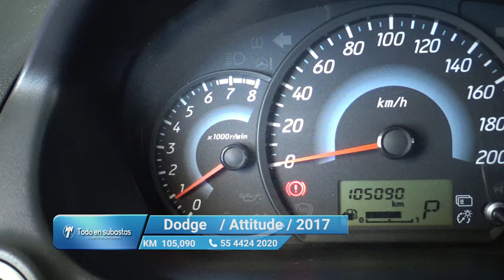Dodge / Attitude / 2017 - 11449